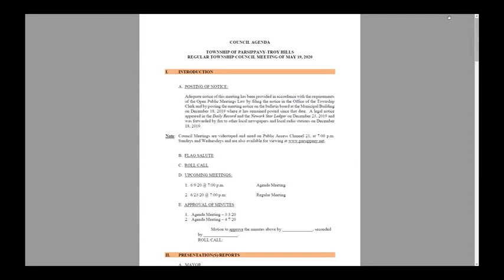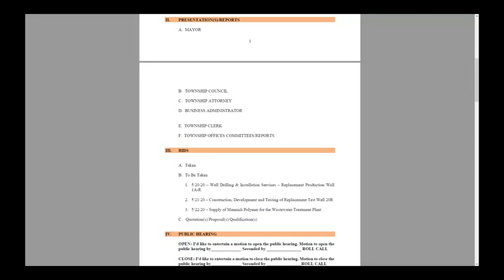Parsippany-Troy Hills Council Meeting - May 19, 2020